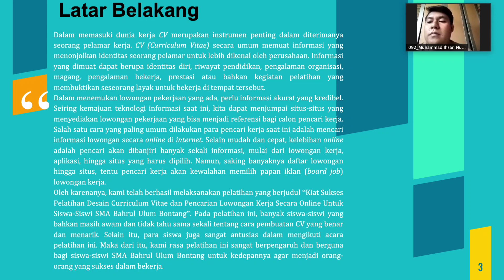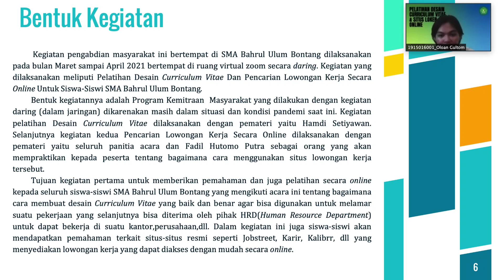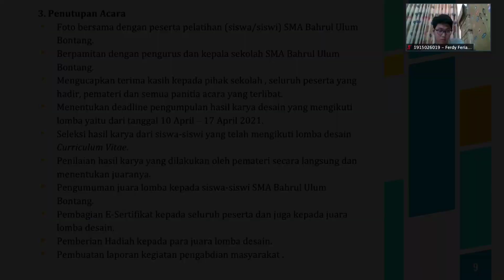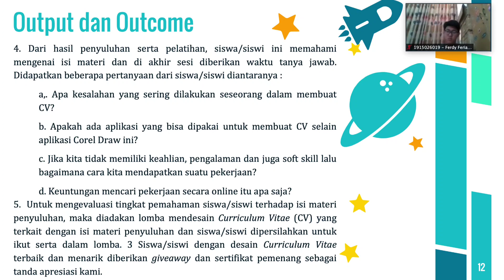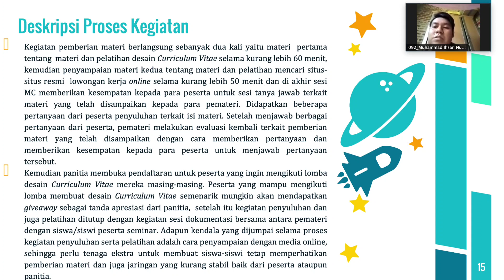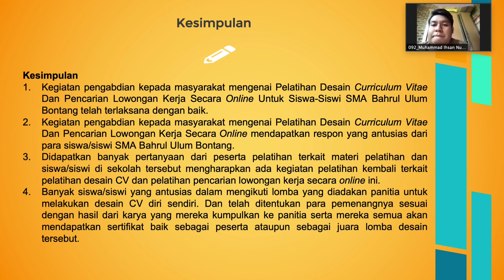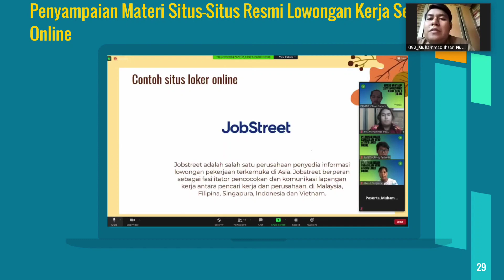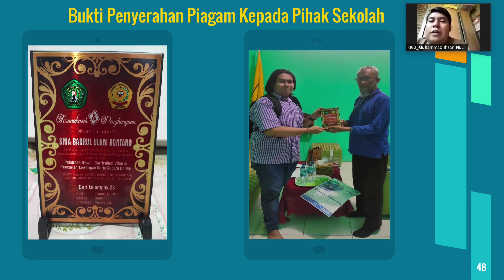Program Kemitraan Masyarakat_Kelompok 23_Komputer Masyarakat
Perkenalkan kami dari kelompok 23 di dalam video ini berupa presntasi laporan dalam bentuk powerpoint yang mana data nya hasil dari kegiatan yang kami lakukan dengan mitra yang telah bekerjasama dengan kelompok kami yaitu sekolah SMA Bahrul Ulum Bontang. Kegiatan kami membahas tentang " Kiat Sukses Melamar Kerja Dengan Pelatihan Desain Curriculum Vitae Dan Pencarian Lowongan Kerja Secara Online Untuk Siswa-Siswi SMA Bahrul Ulum Bontang. Kegiatan ini bertujuan agar lulusan dari siswa ataupun siswi ini ketika lulus dan ingin bekerja maka sudah paham tentang bagaimana cara membuat CV yang baik dan benar ketika ingin melamar suatu pekerjaan serta mudah dalam mencari loker-loker resmi yang dapat di akses secara online dengan mudah dan bisa menjadi orang yang sukses tentunya.

Kelompok 23 beranggotakan 5 orang yaitu :
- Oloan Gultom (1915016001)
- Muhammad Ihsan Nur Rahman (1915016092)
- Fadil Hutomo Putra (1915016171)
- M. Ziad Gazali A. (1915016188)
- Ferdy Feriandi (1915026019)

Tugas ini untuk memenuhi nilai UAS kelompok kami Matkul Komputer Masyarakat.

Dosen Pengampu:
Almasari Aksenta, S.Kom., M.Kom